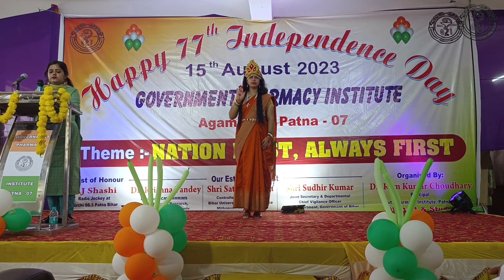|| Patriotic Jhanki || Independence Day || Government Pharmacy Institute, Patna || GPI PATNA ||